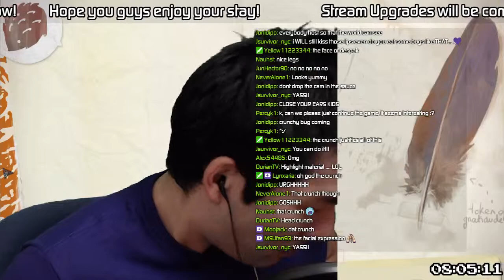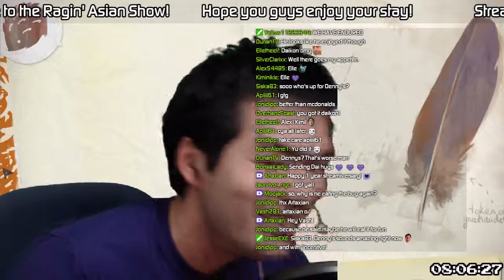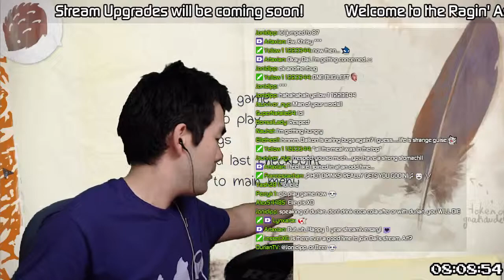Dai eats 1st Waterbug (Top Half) live on Cast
Dai eats the other half of 1st Giant Waterbug during his 1 Year Anniversary Stream!